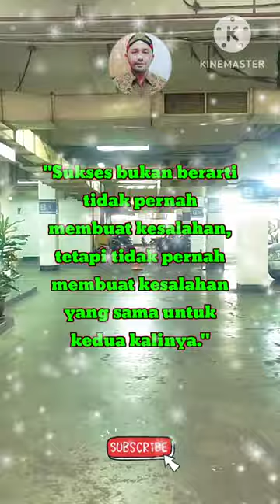Quotes✓ Motivasi Untuk Kesuksesan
Assalamualaikum

Biasanya, quotes keren muncul dari orang-orang bijak, hebat, dan berpengaruh. Meskipun sederhana, kata-kata yang dirangkai sedemikian rupa biasanya memiliki pesan yang sangat mendalam dan sangat bermakna.
Quotes keren motivasi diri membicarakan tentang hal-hal yang berkaitan dengan perjuangan hidup, keberanian, kesuksesan hingga makna kegagalan.

dengan cara
Tonton Videonya
Terima Kasih
Wassalamualaikum